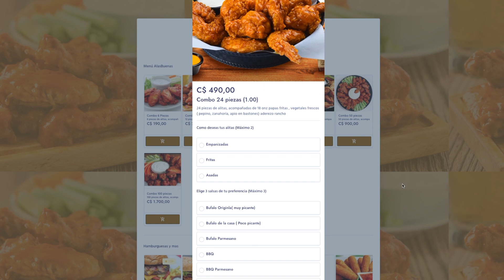Alasbuenas, La propuesta vanguardista de la cocina oculta en los barrios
Con un impresionante currículum en comunicación y en ventas, Giovanny Roa decidió dejar de ser un empleado más para aventurarse a abrir su propio negocio enfocado en el sector gastronómico. Fue en el año 2020, cuando desde su casa de habitación, afectado por el COVID, cambió sus hábitos alimenticios por unos más saludables y tras el paso de la enfermedad, el emprendedor comenzó a vender sus deliciosas e imponentes alitas asadas a petición de sus conocidos. Posteriormente y gracias al éxito de su proyecto, Giovanny junto a su esposa decidió dar un brinco aún más ambicioso: al crear Alasbuenas.